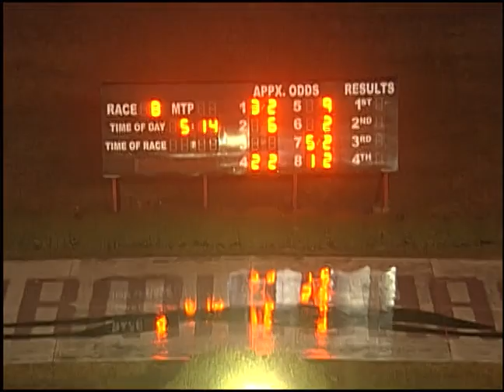12/10/18 Afternoon Race #8